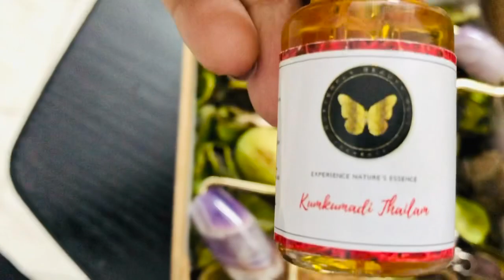Face care routine with butterfly beauty bliss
Handle with care. quarantine days .go and check ur makeup and skin care product and make use of them in this quarantine days. saving money ...parlours closed ...beauty care shop closed .so do take care of ur face with the products u have...